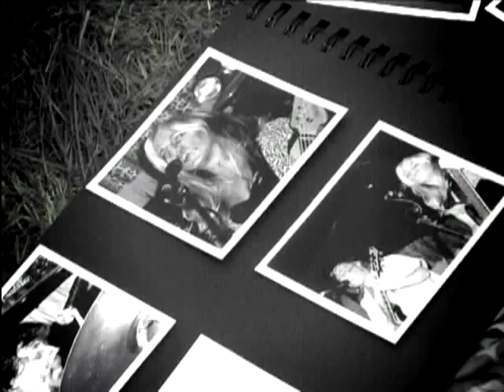Evil Farm Children - "Brain Buffet"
Music video for Evil farm Children's track, "Brain Buffet"

Composers: David Kerr, Janice Fitzsimmons, Jack "Jeb" Bond (SOCAN)

Video by Favours For Friends Pictures
Directed by Geoff Whitman
Director of Photography: Rich Bisquera
Cast: Connie Daye, Jennifer MacEachern, Matthew Nichols, Trevor Townsend
make-up / make-up FX: Connie Daye and Jennifer MacEachern.
Edited by: Geoff Whitman